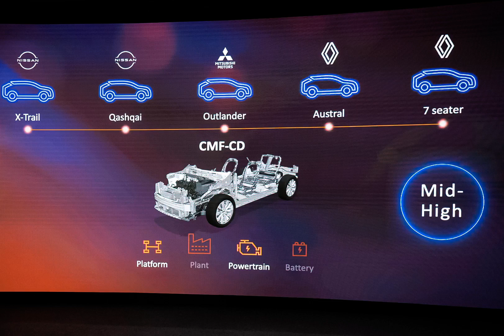Renault-Nissan-Mitsubishi выпустит 35 новых моделей электромобилей до 2030 года